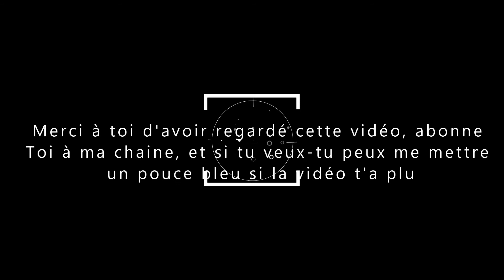Smartphones disponible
Voici une liste de smartphones neufs disponible, si cela vous intéressent, contacter moi en privé